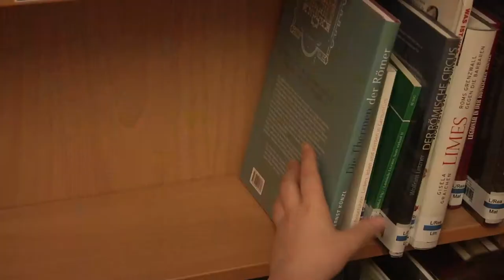Eine Schülerkette in Richtung neuer Bibliothek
Das Bundesgymnasium Seekirchen hat sich für den Umzug seiner Bibliothek etwas ganz Besonderes ausgedacht: Eine Schülerkette transportiert die Bücher Stück für Stück in Richtung neuer Bibliothek.